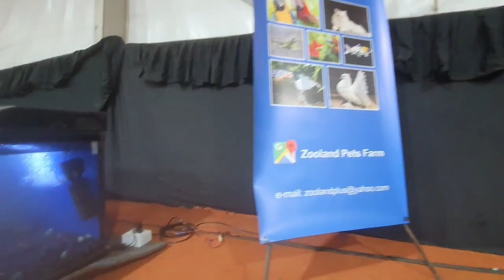Marine drive Fest